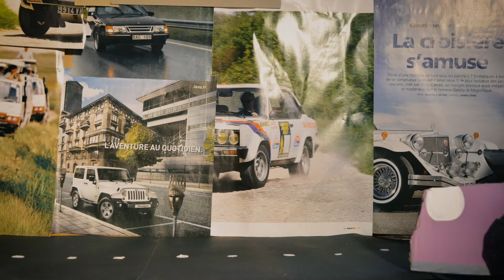Bandits « Dis, nos dinos »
C’est avec l’aide précieuse de Thomas Vermeire de l’Atelier Graffiti à Liège que j’ai réalisé le clip musical « Dis, nos dinos » de Bandits, un groupe pour les petits dans lequel je chante et je danse.

Cette collaboration est née de notre amour inconditionnel pour les dinosaures (et oui, il n’y a pas que le poisson !) et l’idée folle de retrouver notre âme d’enfants dans un clip composé entièrement de carton et de pâte à modeler. C’était aussi l’occasion pour moi de renouer avec mes premières études, le cinéma d’animation !

Ensemble avec Thomas, sur fond musical de génériques de dessins animés de notre enfance, nous avons passé tout l’été à préparer nos personnages et nos décors, à bricoler, peindre, coller, modeler, démodeler, remodeler, filmer, recommencer, réessayer… Une chose est sûre, c’est que nous nous sommes amusés. Comme des gamins.

2020
Musique